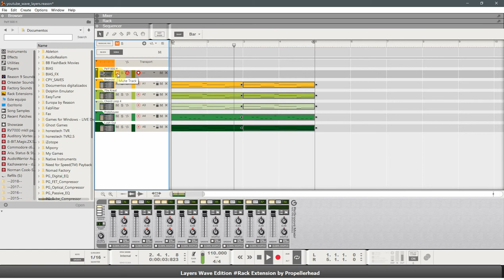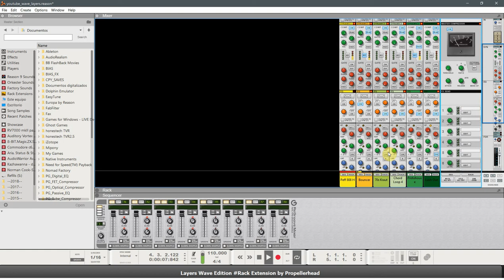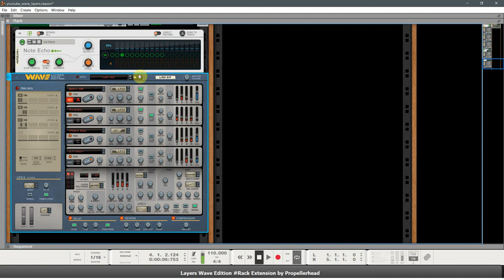Layers Wave Edition por Propellerhead RE Test de sonido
Pequeña muestra de este synth y sequenciador.